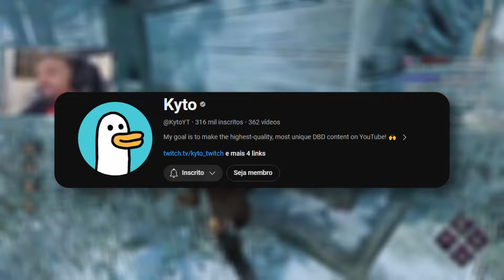2 KILLERS VERSUS 8 SURVIVORS - REACT - Dead by Daylight